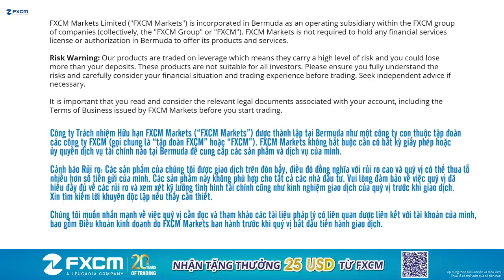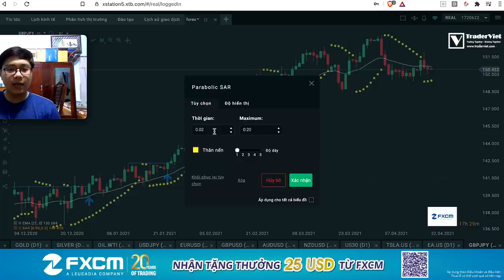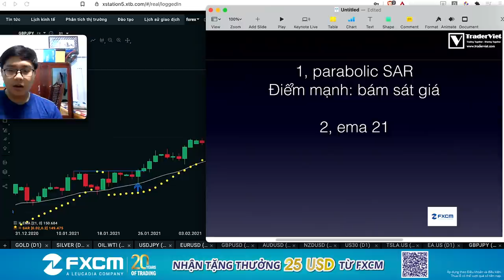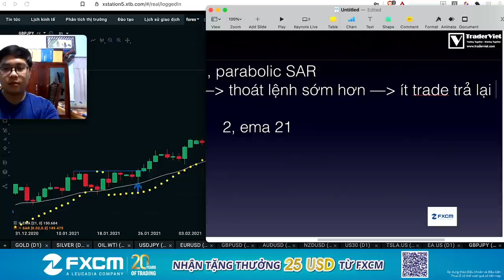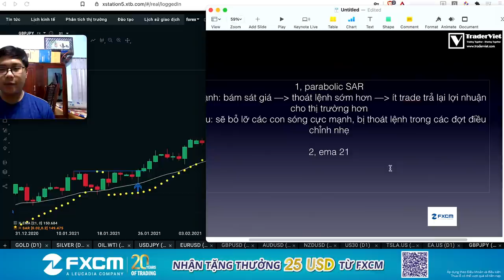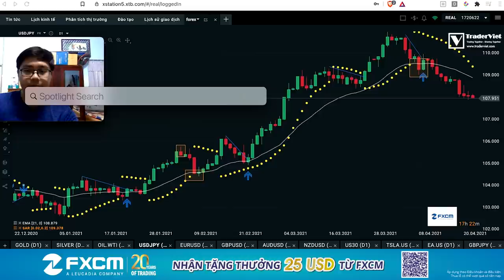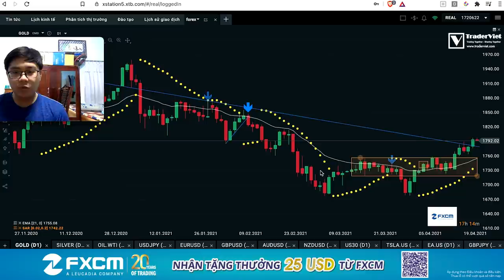✅Cách TRAILING STOP GỒNG LỜI Để Có Các Trade 10R Lợi Nhuận | TraderViet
Anh em đã biết chúng ta cần phải gồng lời bằng trailing stop để có các giao dịch thắng lớn, các trade 10R lợi nhuận trở lên mới có thể đánh bại được thị trường trong dài hạn. Chỉ 20% số giao dịch sẽ đem lại 80% lợi nhuận ròng cho chúng ta, nên bắt buộc phải gồng lời để có các trade thuộc nhóm 20% đó. Vậy gồng lời trailing stop như thế nào cho hiệu quả và có các trade 10R lợi nhuận, Nhật Hoài sẽ chia sẻ cho anh em trong video này.